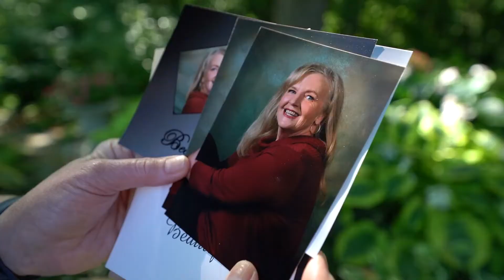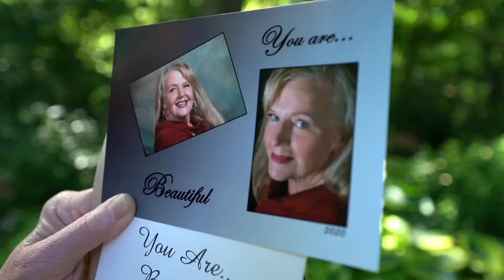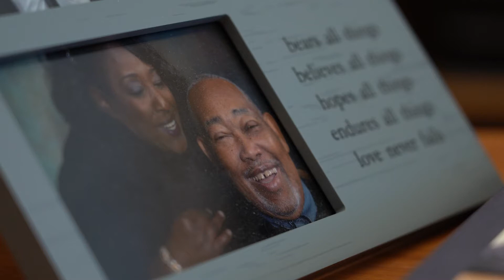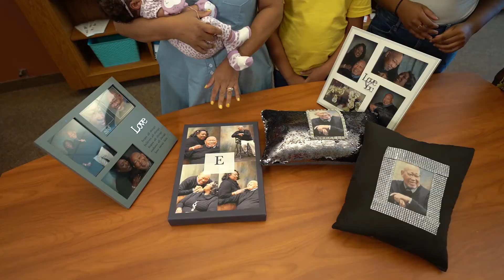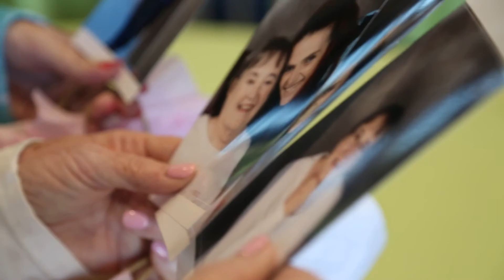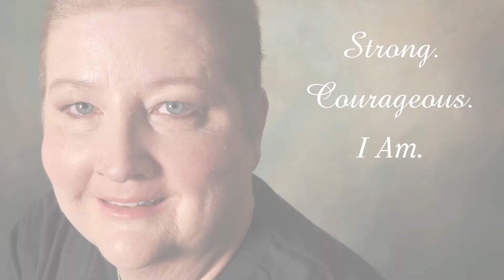Support “Capturing the Moment” and keep it going for years to come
“Capturing the Moment” is an annual tradition that helps support, nourish and empower Brown Cancer Center patients on their emotional journey by providing a professional photography session for patients and their loved ones in a nurturing and joyful environment, as a way to “capture a moment” in their lives and capture their strength, courage and fight. A permanent endowment is being created to ensure that this event is available to patients for years to come.